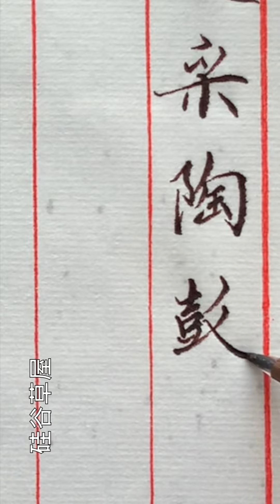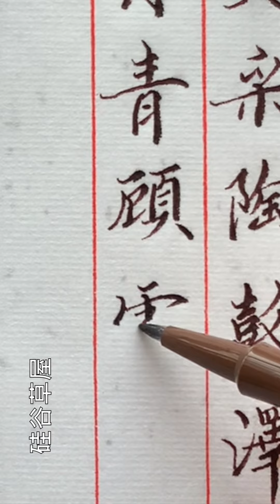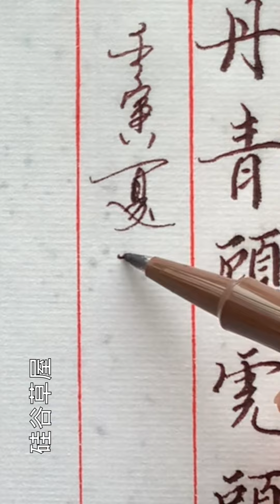【硬筆書寫】常有人問 對初學者來說選什麼體開始臨摹 其實任何字體都可以 只要你喜歡